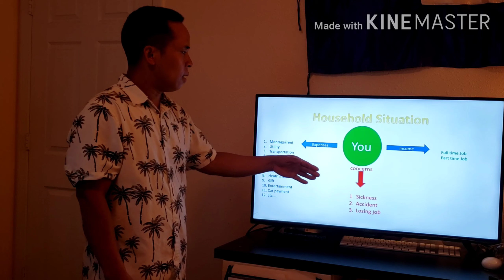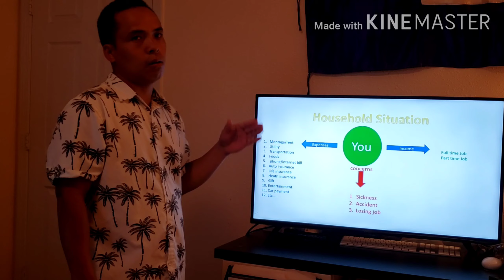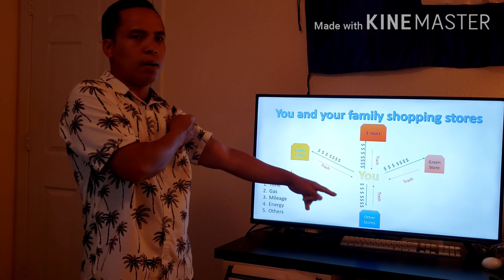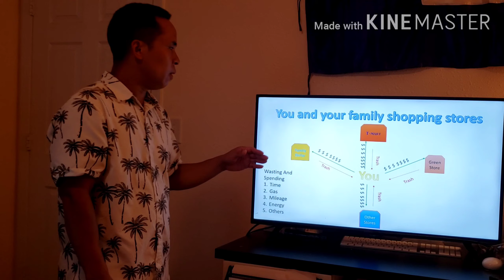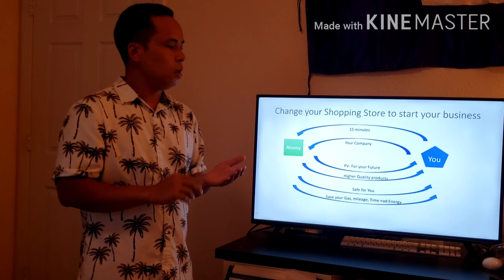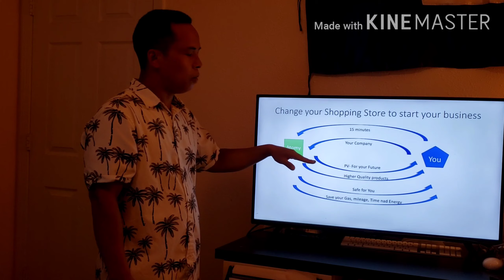How and why to start atomy? in karen language part 2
For educating people